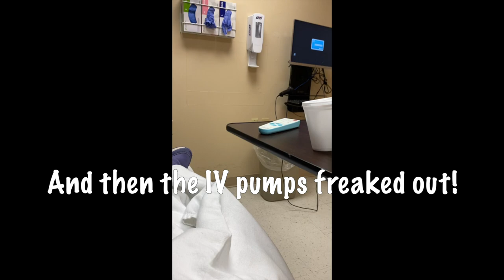Dating Stories & IV Infusion Problems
🎥FILMED: January 25 & Feb 02, 2023

[Visual Description:
Text Found in all of Kelly's videos:
Text Beginning of the Video: Tiktok + Instagram: @IncredibleAnway
Text At The End of the Video: During the closing music, the end card has a photo of Kelly standing with a blue cane in her right hand and holding onto a handle on Golden Retriever Benevolence's green service dog cape. Kelly is wearing a blue T-shirt with Anna from Disney's "Frozen" on it that says"Live Your Truth." Service dog Benevolence is standing on Kelly's left side. Pet dog Dash is laying on the ground next to Kelly with his head on the ground next to Kelly's cane. Above Kelly's head is her Tik Tok and Instagram Handle.]